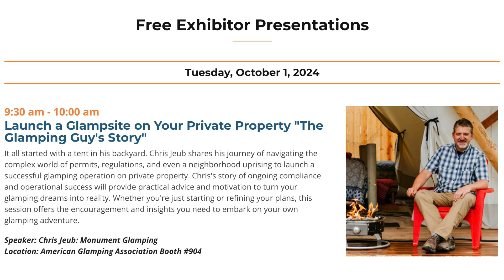Catch me at the Glamping Show Americas!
If you're a landowner interested in developing a safe, legal, and profitable glamping operation, is for you. I’ll be speaking twice on Tuesday and would love for you to attend and catch my speeches. Pre-registration is free, so don’t miss out!

As someone who's been running a glamping business on my own private property for the past six years, I consider myself the ideal customer for the AGA. I’ll be streaming my speeches online for those who can't make it and sharing plenty of follow-up content with tips and advice for landowners looking to start their own glamping ventures.